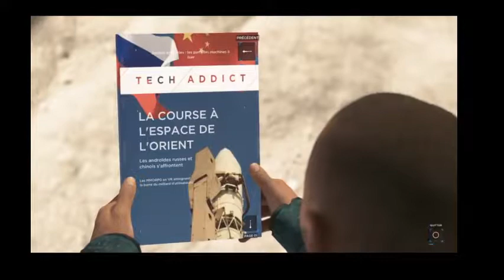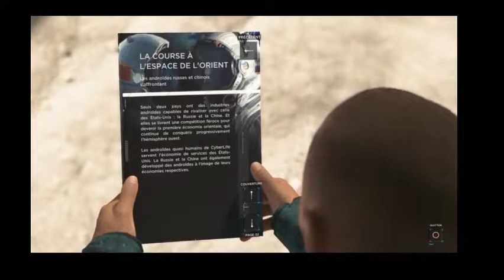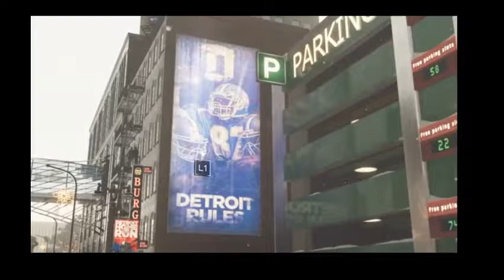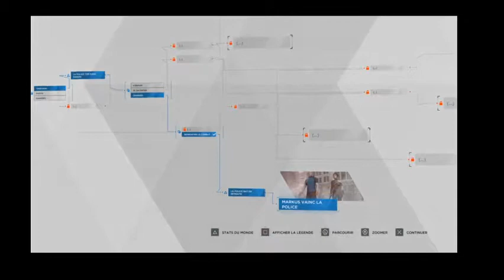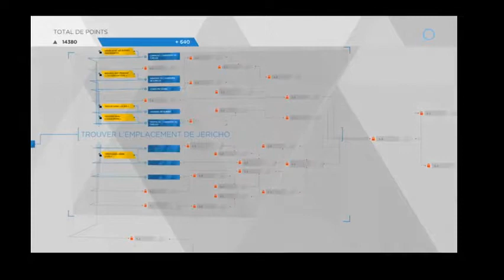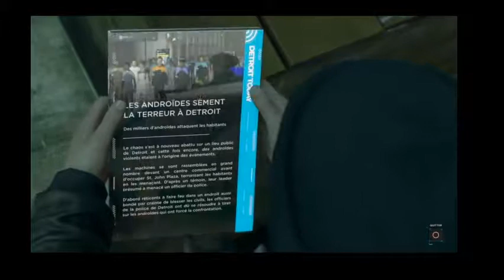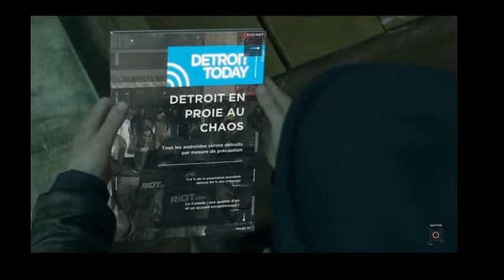REVOLTE ROBOTIQUE - E6 Detroit Become Human Let's Play fr